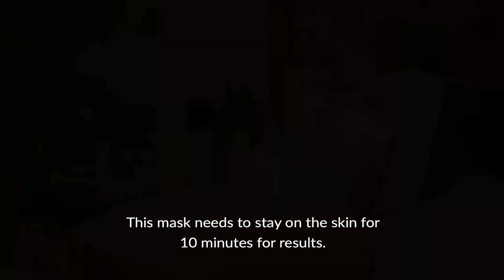Glam Guru 22 Ep 287 Julia Horn Skin Care